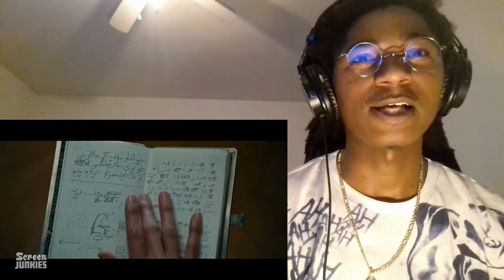THE WORST DCEU FILM!!👎 Honest Trailers - Wonder Woman REACTION!!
yeh

Song at the end:
Original video: